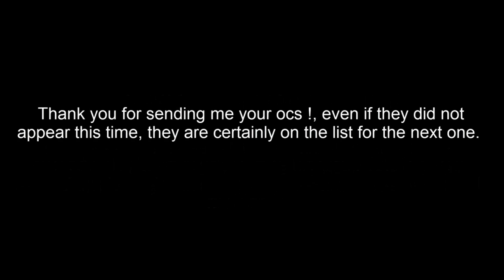MLP - Mechanical Girl - Voltaire - Animation